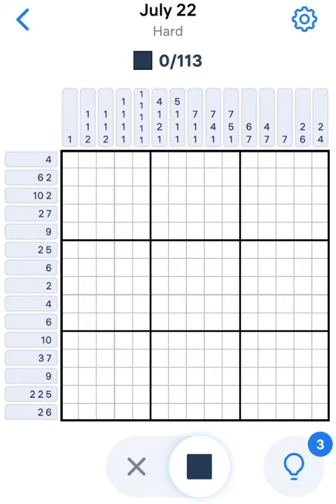Nonogram July 22 2024